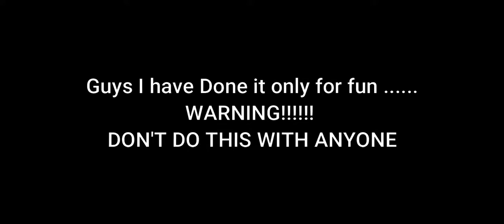][INSPIRATION 99.999% PRESTIGE MOMENTS][HIGHLIGHT #24][ apelapato999 ruokff ][FREEFIRE:IamJERRY]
Music in this video
Listen ad-free with YouTube Premium
Song
trapped in my mind
LatinAutor - SonyATV, Warner Chappell, LatinAutor - Warner Chappell, UMPI, UNIAO BRASILEIRA DE EDITORAS DE MUSICA - UBEM, LatinAutor - UMPG, LatinAutor, BMI - Broadcast Music Inc., PEDL, UMPG Publishing, and 3 Music Rights Societies